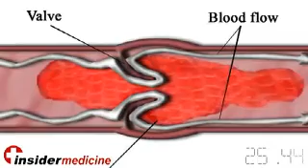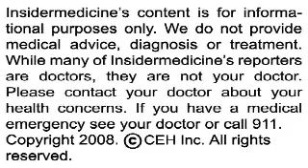Insidermedicine in 60 - February 25, 2008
From Maryland - The FDA has approved Avastin for the treatment of breast cancer. The drug had previously been approved for use in patients with colon and lung cancer. Recent data have demonstrated a doubling in progression-free survival when Avastin is used in conjunction with chemotherapy in patients who have not received prior chemotherapy for metastatic HER2-negative breast cancer.

From Hamilton - Patients with a blood clot in their leg or lung are at significant risk of recurrence within 3 years of the initial event. In a study of over 1600 patients with either deep venous thrombosis or pulmonary embolism, nearly 5% developed a second blood clot located in the lung and 20% had another in the leg over a 3 year time frame. In addition, nearly 10% developed significant bleeding to the point where a transfusion was necessary.

And finally, from Boston - A new study has evaluated over 200 residents with advanced dementia residing in 21 nursing homes, where the average patient received 4 courses of antibiotics. Patients were 7 times more likely to receive antibiotics in their last 2 weeks of life than at other periods of time. Some question whether such frequent use of antibiotics is the preferred practice in such patients as it may not increase quality of life and may raise the risk of antibiotic resistance.